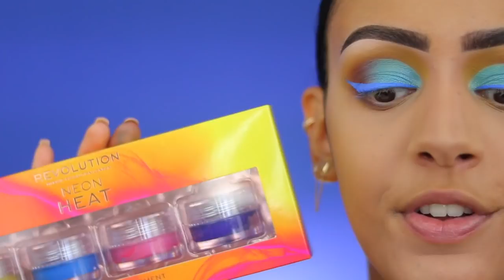REVOLUTION NEON HEAT COLLECTIE REVIEW !!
Vandaag test ik de nieuwe Makeup Revolution Neon Heat collectie! Enjoy :)

Makeup producten die ik heb gebruikt:
Makeup Revolution Neon Heat Coloured Liquid Eyeliner Sky Blue
Makeup Revolution Neon Heat Hydra Liner Set
Makeup Revolution Neon Heat Dynamic Face Palette Peach Heat
Makeup Revolution Neon Heat Strawberry Sizzle Fixing Misting Spray
Makeup Revolution Neon Heat Eyeshadow Palette Safari Green

MIJN KORTINGSCODES:

SARAHMARIKH10

SARAH30